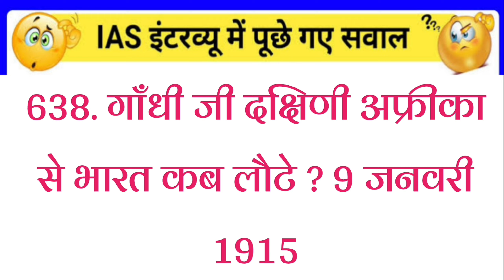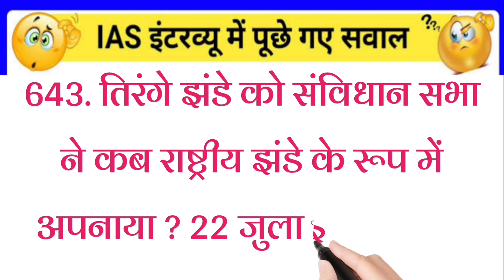gk2023 gkquiz gkinhindi Todaygk CurrentAffairs2023 UPSC_Anonymous_Quize